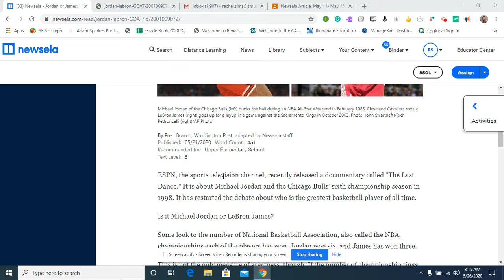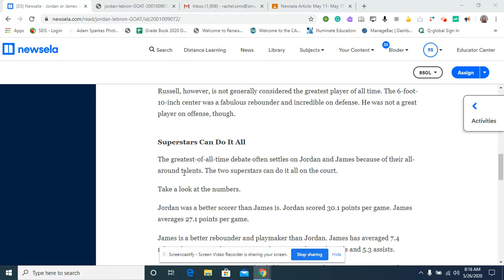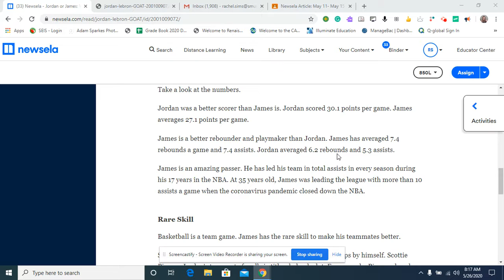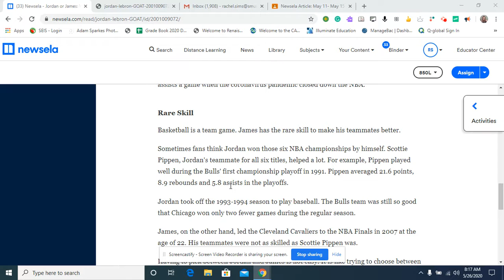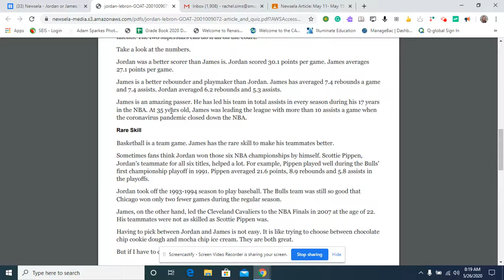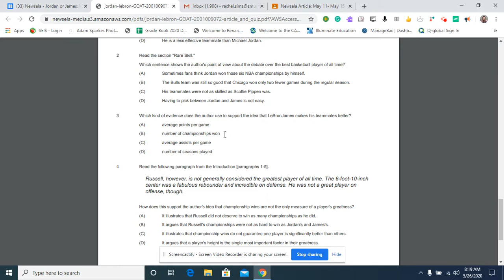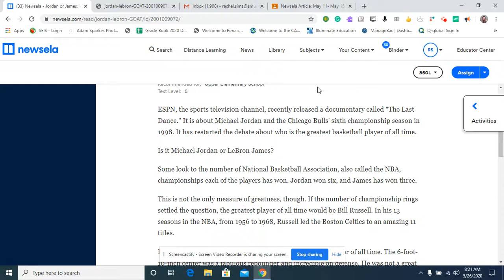Jordan or James: Who is the best basketball player of all time?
Newsela Article Read Aloud